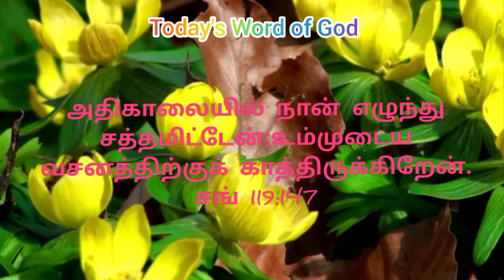Today's Word Of God